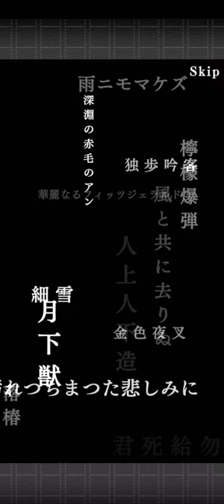Scout for akutagawa and higuchi studio potrait | Bungo Stray Dogs: Tales of The Lost